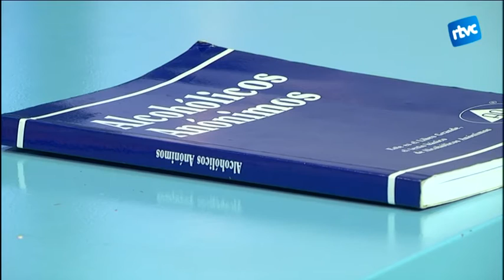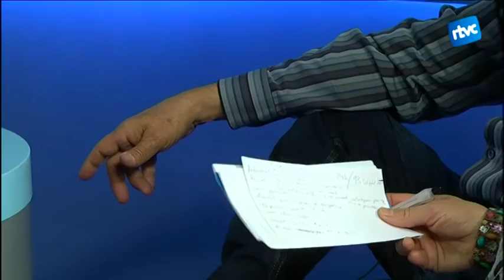Entrevista a dos membres del grup Alcohòlics Anònims de Cardedeu